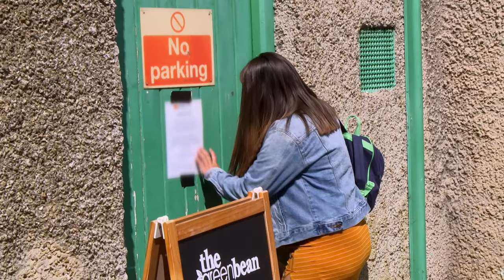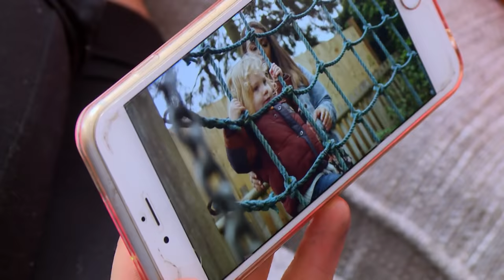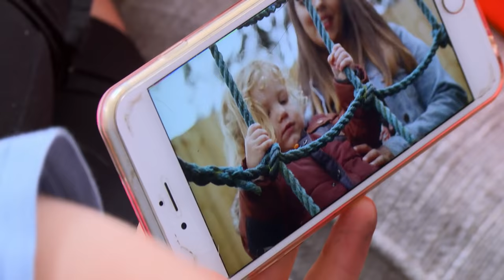Shannon's Breastfeeding Journey | Teen Mom UK 6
After choosing to breastfeed her son Theo past his first birthday, Teen Mom UK’s Shannon sought out support and advice from those around her after her partner Charlie failed to be supportive himself.